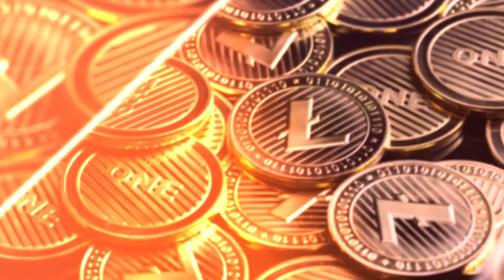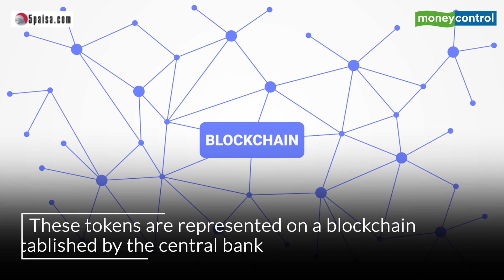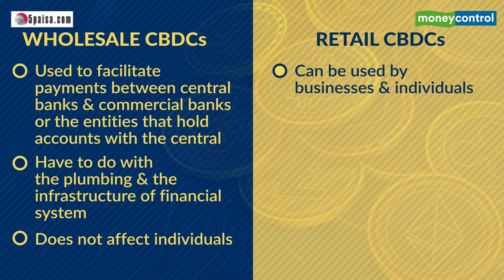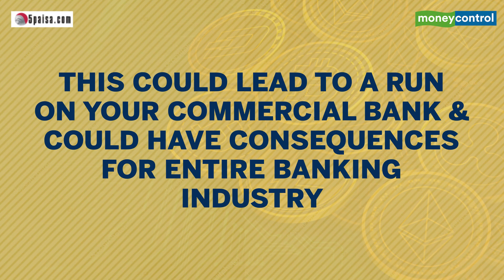Crypto 101: CBDC | Central Bank Digital Currency Explained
Are central bank digital currencies (CBDCs) the future of money? Central banks are experimenting with CBDCs to counter the tsunami of cryptocurrencies that the world is encountering. CBDCs can be account based or token based, and can be further classified under wholesale and retail CBDCs. Learn more about central bank digital currencies and their impact in the future, in this short video. Presented by Rahul Jagtiani.